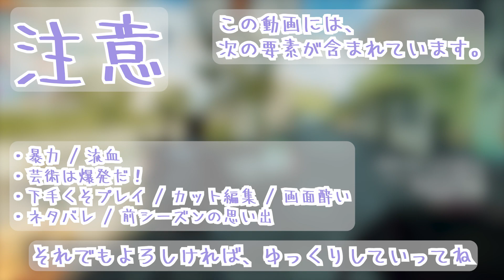[＃11] 平和でカオスな世界を。【結月ゆかり × Just Cause 4】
事故には気をつけましょう。
車と人間だけじゃないんです……

Avalanche Studio が制作、スクエア・エニックスが販売している
(個人的には) 不朽の名作の続編、 Just Cause 4 を
結月ゆかり (A.I.VOICE) で実況プレイしていきます。

ゲーム

We want you to enjoy this video to the fullest, so we have added subtitles!
(These subtitles are automatically Transerated from Japanese.)